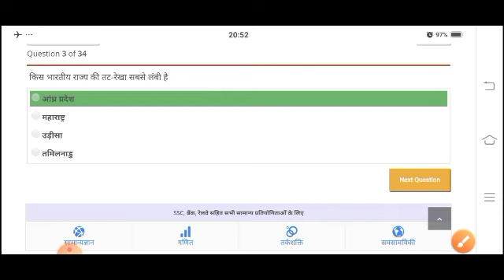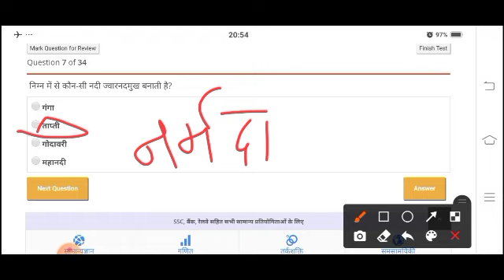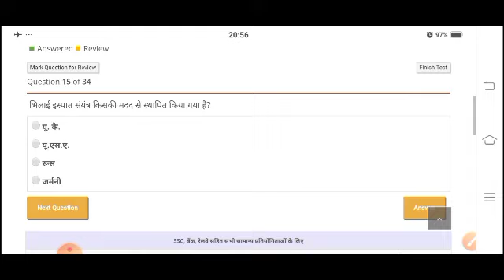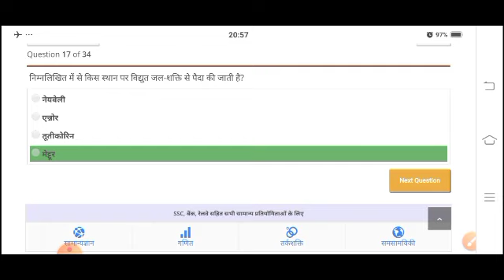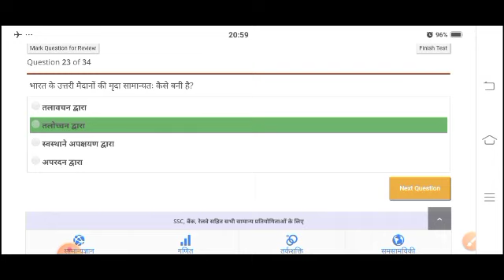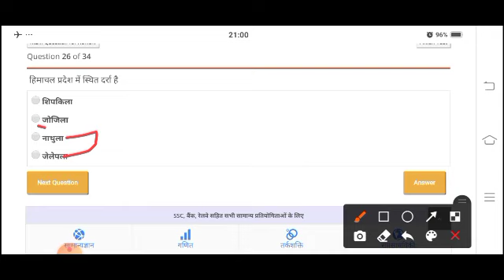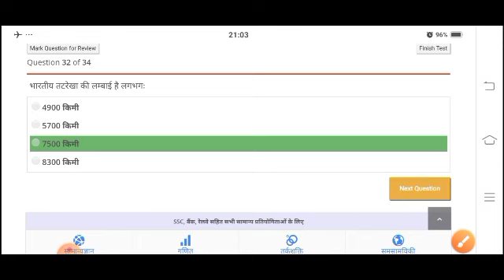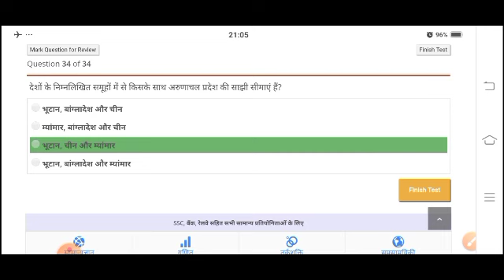ll Geography of India ll Most Imp Question ll By Deepa Mam ll For every competetive exam....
ll Geography of India ll
Most Imp question for every competetive exam.

ye link complete Geography revision ka h ..